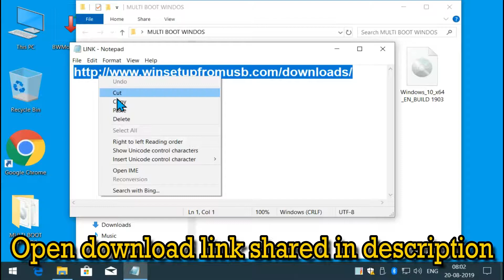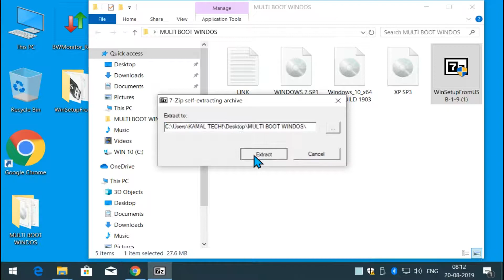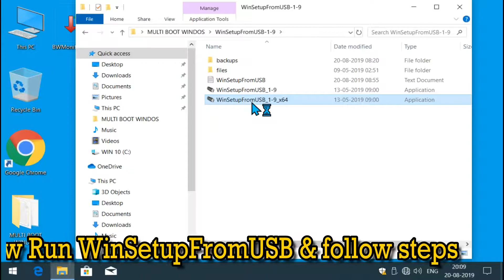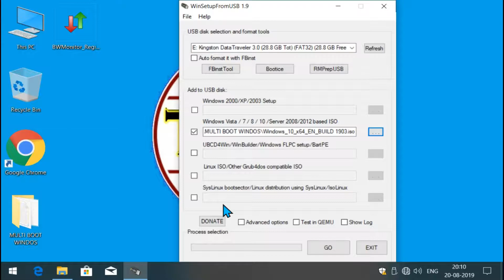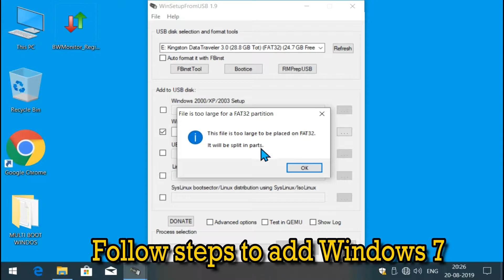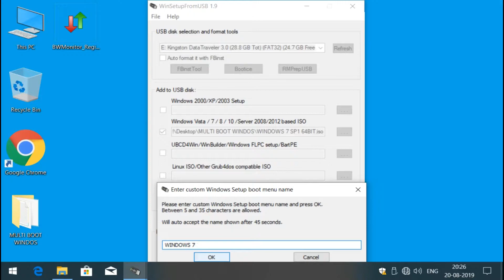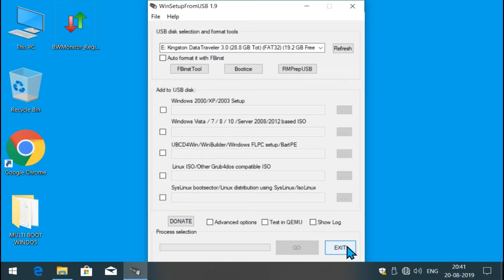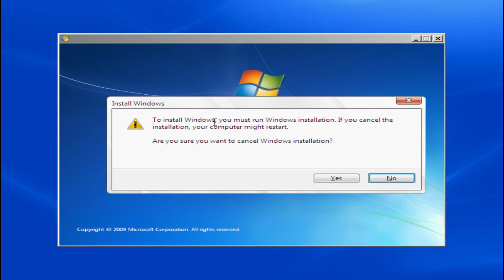2 in 1 Windows bootable USB drive